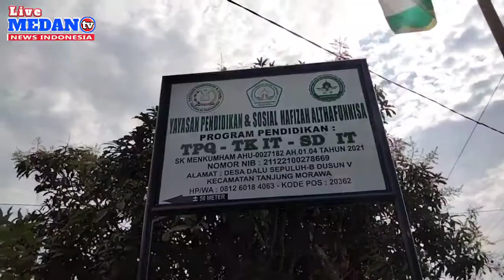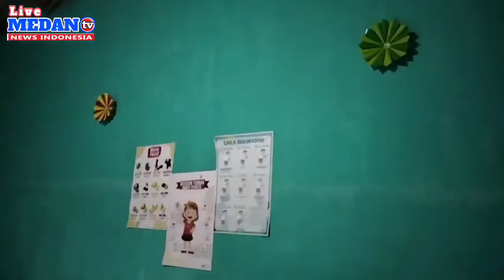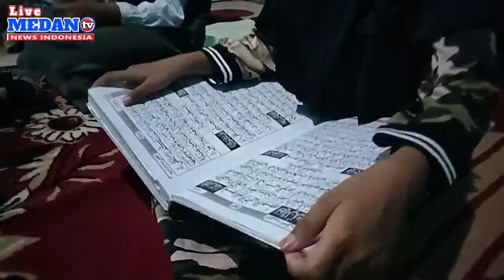Profil YP Sosial Hafizah Althafunnisa, Buka Pendaftaran | Tanjung Morawa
Penerimaan Peserta Didik Baru dan Pindahan Tahun Ajaran Tahun ini dan seterusnya di Yayasan Pendidik dan Sosial Hafizah Althafunnisa untuk membentuk siswa siswi generasi Qur’ani unggul dalam Imtak dan Iptek, tepatnya di dusun V Desa Dalu 10B kecamatan Tanjung Morawa kabupaten deli serdang.

Hafizah Althafunnisa dalam Visinya terwujudnya sekolah islam yang amanah, unggul, mandiri, inovatif dan menghasilkan lulusan kompeten dan bertaqwa dan Misi ialah: Membina & mewujudkan generasi Qur’ani, Membangun Pola pendidikan dan mengintegrasikan nilai-nilai islam dalam proses pembelajaran. Membentuk pribadi yang berdisiplin, jujur, adil, kerjasama, peduli, sabar dan bertanggungjawab. Menjadikan siswa-siswi yang berkreatifitas, inovatif dan mampu menyerap perkembangan ilmu pengetahuan dan teknologi. Menciptakan sekolah “friendly school “(aman, nyaman, sehat dan menyenangkan. Menghantarkan siswa yang mampu berkompetisi ditingkat nasional dan internasional.

Program Unggulan Yayasan Pendidikan Sosial Hafizah Althafunnisa Tanjung Morawa,
-Tahfidz Qur’an
-Qiro’ah ( tilawah)
-Bahasa Inggris ( Daily)
-Bahasa Arab
-Ngaji Morning
-Hikmah pagi
-Buletin tarbiyah
-Layanan konseling
-Life skill
-Islamic Parenting
-BBM ( belajar bersama Masyarakat)
-Outbound
-Pendalaman Profesi
-Private Reguler
-calistung
-Mewarnai.
-Ekskul :
-Pramuka
-PMR
-Tari
-Nasyid
-Silat dan Sepak bola.

Adapun Fasilitas sekolah, Ruang kelas maksimal 25 orang, Tim Pengajar 2 orang perkelas, perpustakaan digital, tempat ibadah, kantin dan

Dari deliserdang, tim liputan Livemedan, AHMAD JAIS mengabarkan